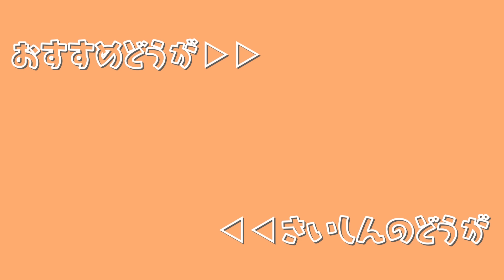【タルコフ】ありさかに足枷だと思われてショックをうける小森めとが面白すぎるｗｗ【小森めと/ありさか/フランシスコ/ぶいすぽ/切り抜き】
●音楽素材
→【フリーBGM】ほのぼの/リコーダー「ゆるゆる授業」
→曲: Razihel - Love U [NCS リリース]

※含まれてないものもあります